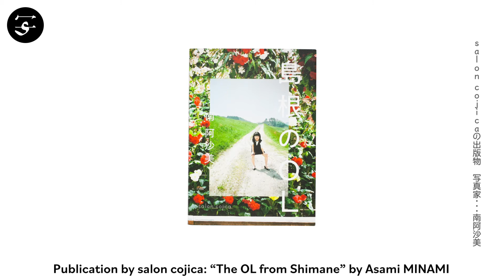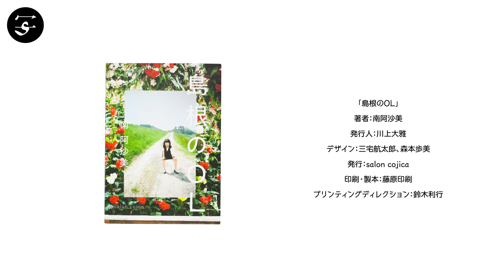Asami MINAMI "The OL from Shimane" / 南阿沙美『島根のOL』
The word “OL,” the Office Lady, conjures up a certain image both in appearance and character; neat, quiet, obedient, unimposing, unthreateningly female. With her photobook “The OL from Shimane,” Japanese photographer engages the stereotype with humor and playfulness.

Originally attracted to the “un-OL-likeness” of one of her models, Minami began shooting the series in 2017 in different locations in Shimane Prefecture. Juxtaposing the clean business suit outfit of her models with unusual poses, situations and backgrounds, Minami crashes ordinary and extraordinary, coincidence and inevitability.

Book Size: 213 × 150 mm
Pages: 112 pages
Binding: Softcover
Publication Year: 2019
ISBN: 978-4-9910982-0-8